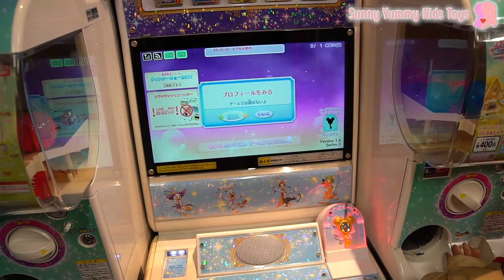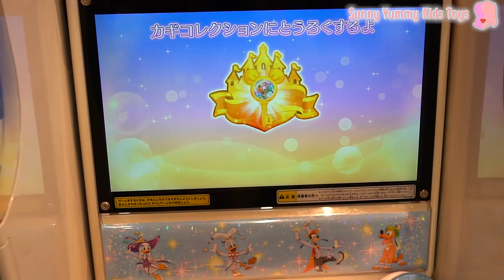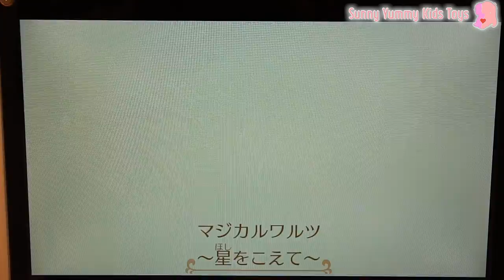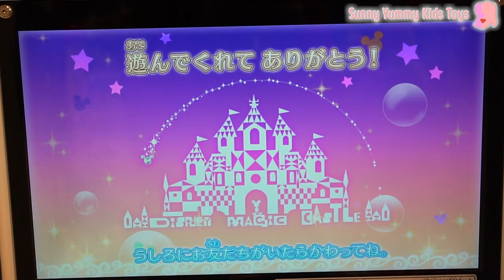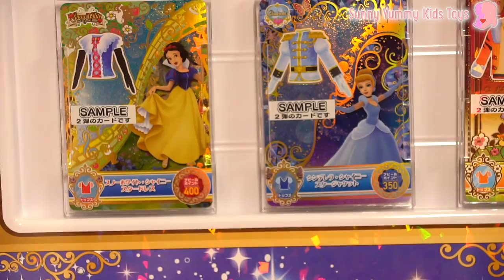迪士尼魔法城堡街機遊戲 日本機台遊戲體驗 類似偶像學園遊戲 卡片遊戲 disney magic castle Sunny Yummy Game Toys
任天堂遊戲機 1-2SWITCH 第27關 街舞比賽  電視遊戲器.體感遊戲親子遊戲機. NS Nintendo Switch Sunny Yummy Game Toys free dance

任天堂遊戲機 1-2SWITCH 第24關 跳舞的模倣大賽 看誰學的比較像 電視遊戲器.體感遊戲親子遊戲機. NS Nintendo Switch Sunny Yummy Game Toys copy dance

任天堂遊戲機 1-2SWITCH 第23關 小丑的平衡把戲.電視遊戲器.體感遊戲親子遊戲機. NS Nintendo Switch Sunny Yummy Game Toys

我的偶像活動現在開始囉 這次是媽媽來玩偶像學園 百合華的特別使用券 一起來玩偶像學園吧 Aikatsu! Sunny Yummy Game toys 遊戲機台 遊戲實況

我的偶像活動現在開始囉 我們在台北京華城玩具反斗城玩偶像學園 姐姐的挑戰 一起來玩偶像學園吧 Sunny Yummy Game Toys

迪士尼 米奇妙妙動物頻道 一起來製作可愛的米奇跟動物們的影片吧 Mickey's Animal Parade disney junior我們一起來玩吧 Sunny Yummy Game Toys

迪士尼 小醫師與大玩偶 芭蕾舞的舞蹈教室 麥芬醫生的診所 電腦遊戲 幼兒記憶遊戲 Disney Doc McStuffins Lambie's Ballet PC GAME 我們一起來玩吧 Sunny Yummy Game Toys

泛舟趣 我們在台北京華城湯姆熊遊樂場打電動囉 超大機台玩划水 雙人對戰 玩水遊戲 happy boat TV GAME 我們一起來玩吧 Sunny Yummy Game Toys

偶像學園日卡介紹 卡片收集冊分享 東京最新遊戲機台卡片介紹 Aikatsu！ card game 我們一起來玩吧 Sunny Yummy Game Toys

婚紗試穿（Blondie Wedding Shopping）超可愛美少女的打扮遊戲 PCGAME 電動遊戲 結?禮服 我們一起來玩吧 Sunny Yummy Game Toys

神奇的美人魚冒險 愛探險的朵拉和他的朋友們 magical mermaid adventure PCGAME DORA and friends 我們一起來玩吧 Sunny Yummy Game Toys

打氣ABC遊戲在京華城的湯姆熊遊戲場 親子動感街機遊戲 大型電動玩具 GAME TV 親子遊樂場 電動遊遊戲 我們一起來玩吧 Sunny Yummy Game Toys

迪士尼公主小美人魚愛麗兒的?禮打扮 小朋友扮家家酒遊戲 桌機遊戲 線上玩具 disney princess Ariel's hiddend pc game playSunny Yummy Game Toys

寶貝特警遊戲街機 台北京華城 湯姆熊遊樂場 賽車遊戲玩具 大型親子遊樂器材 電動遊樂場 警察抓小偷遊戲 我們一起來玩吧 Sunny Yummy Game Toys

偶像活動第三季機台遊玩 大空明里的卡片 遊戲機台第三季試玩 Aikatsu!season3 街機遊戲 偶像活動卡片 萬聖節限定特別歌曲 我們一起來玩吧 Sunny Yummy Game Toys

米奇妙妙屋的鬼屋歷險 姐姐你到底要跑去哪啊 南瓜萬聖節一起救出迪士尼的伙伴們吧 disney junior mickey night PCgame 我們一起來玩吧 Sunny Yummy Game Toys

雪寶到底可以丟多遠!? 雪寶丟丟樂 迪士尼冰雪奇緣遊戲 飛吧雪寶 Throw Olaf disney frozen game PCgame 我們一起來玩吧 Sunny Yummy Game Toys